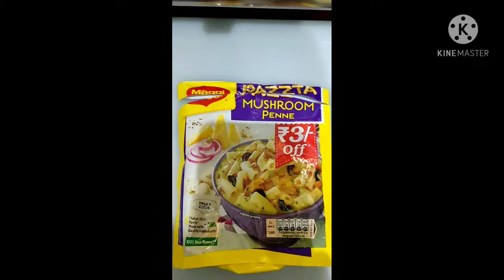How to make pasta.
hello everyone, ready to make pasta.